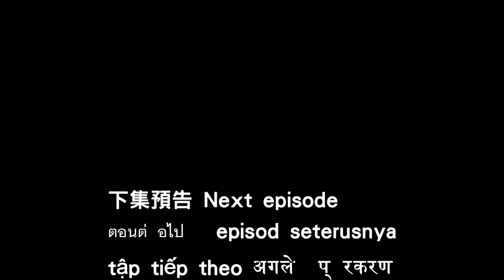一拳超人 台服900萬血量阿修羅！伺服器無人能扳倒！台服大神系列｜One Punch Man The Strongest 一拳超人最強之男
本期視頻登場主角／台服／92區／劍神
他的阿修羅率先在台服抵達900萬血量！
這樣的阿修羅在當前伺服器無人能扳倒
在台服更是率先玩出了新的阿修羅高度！

狂人視頻懶人包：
กาชา มหาเกลือ tag 一拳超人 onepunchman​ ワンパンマン​ 원펀맨 onepunchman​ ワンパンマン​